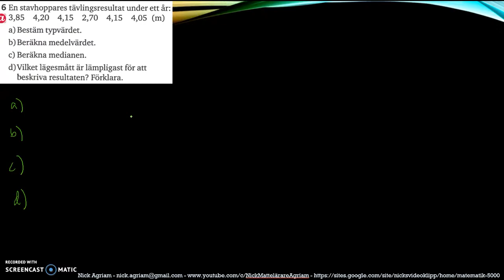Matematik 5000 Ma 2c Kapitel 4 Statistik Blandade övningar 4 - 6